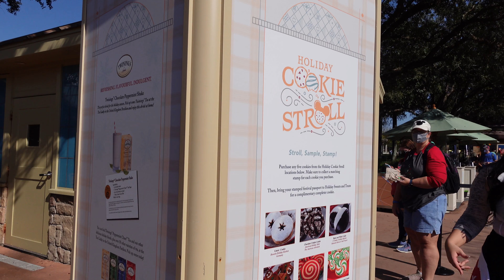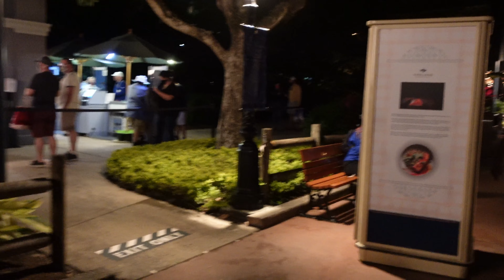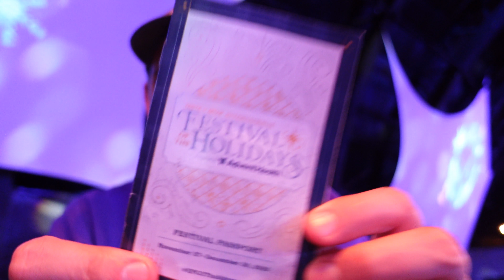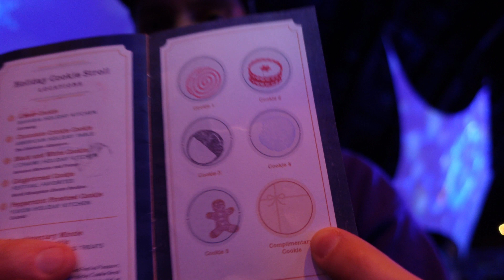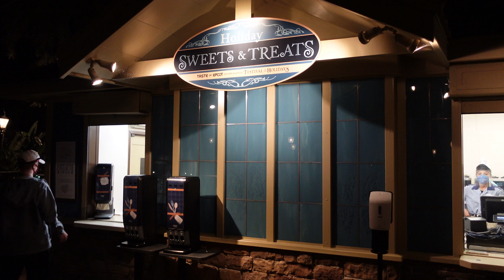The Best Cookies at Epcots Festival of the Holidays | Cookie Stroll Plus Bonus Cookies!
We travel throughout Epcot's World Showcase to taste the best of the best cookies.  Which would you try?

For the past 3 years, Epcot has had a fun and affordable way to enjoy 5 cookies and a free cookie during Festival of the Holidays…they call that delicious tour the Cookie Stroll. According to Disney’s page the cookie stroll is “A Sweet Journey…Grab your Festival Passport and travel through the World Showcase to find the 5 official Holiday Cookie Stroll locations. Each stop will offer a delicious dessert for purchase and a stamp for your Festival Passport. Once you’ve collected 5 stamps, bring your Passport to the Sweets & Treats Holiday Kitchen to receive a complimentary Peppermint Minnie Cookie!

Official Cookie Stroll Locations: Bavaria Holiday Kitchen at the Germany Pavilion – Linzer Cookie , American Holiday Table at the America Pavilion – Chocolate Crinkle Cookie, Yukon Holiday Kitchen at the Canada Pavilion – Peppermint Pinwheel Cookie, Festival Favorites at the World Showplace -Gingerbread Cookie, L’Chaim Holiday Kitchen between the Morocco and France Pavilions – Black-and-White Cookie.”

Show off you’re not fooling around and you’re here for the cookies!  Get your Passport ready for stamps!  COOOKIE STROLL LET’S GOOO!!!

Filmed Using Product Showcase Mode With:
Sony ZV-1 Vlogging Camera
Joby Gorilla Pod Tripod